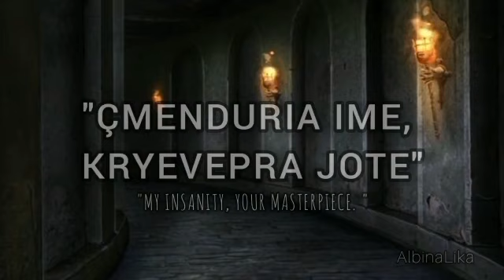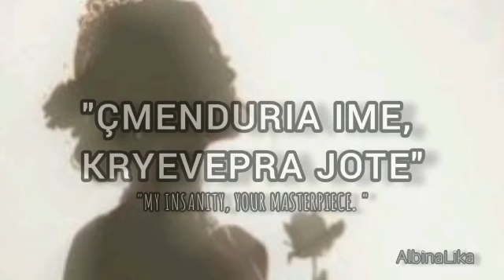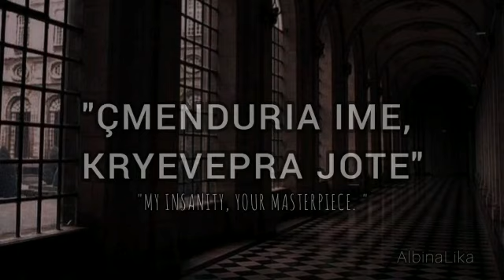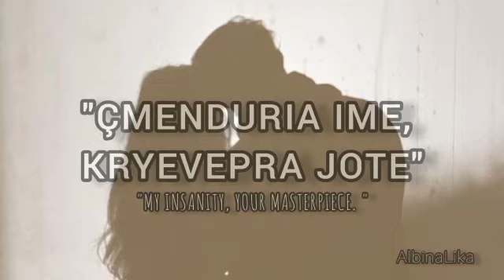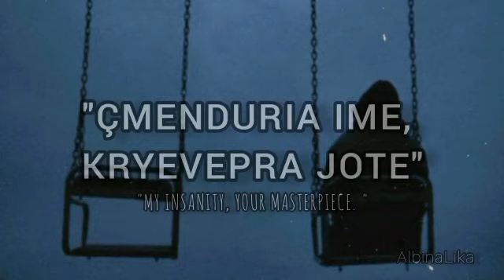"Çmenduria ime, kryevepra jote" - "My insanity your masterpiece" - Albina Lika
Interpreton - Albina Lika
Muzika e përzgjedhur - Albina Lika
Videon e përgatiti - Albina Lika

Miqtë e mi të dashur,
Edhe pse mund të tingëllojë si një ese e shkurtër fantazie, është diçka që vetëm zemra e një të dashuruari do ta kuptojë kuptimin e saj. Flutura ime dhe e juaja flet për të dashuruar dikë në një mënyrë të tillë që metaforikisht shpjegohet si "kështjella e ëndrrave"; Aty ndërton çdo ëndërr me një person, fsheh çdo ndjenjë dhe edhe nëse ndonjëherë ata zgjedhin një kështjellë tjetër, e jotja do të mbetet gjithmonë aty për t'i dashur dhe kujtuar në heshtje.
"Ti zgjodhe jetën për të thënë se po jeton dhe unë zgjodha vdekjen që të më jepte një takim me ty."

Although it may sound like a short fantasy essay, it is something only the heart of a lover will understand its meaning. It talks about loving someone in such a way that metaphorically is explained as "castle of dreams" ; that's where you build every dream with a person, you hide every feeling and even if sometimes they chose another castle, yours will always remain there to love and remember them in silence.
"You chose life to say that you're living and I chose death so it could provide me the one date with you."

Mujasera Aliu, prof.